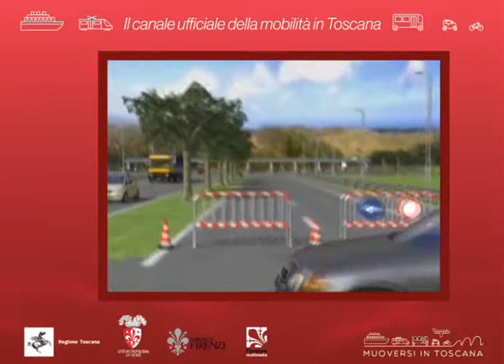Muoversi in Toscana Info - Edizione delle 9.30 del 19 luglio 2019